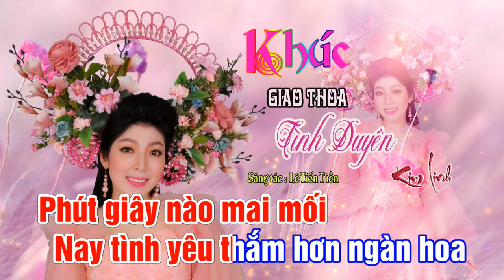KARAOKE | KHÚC GIAO THOA TÌNH DUYÊN | Kim Linh | Beat Gốc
- KARAOKE : KHÚC GIAO THOA TÌNH DUYÊN | BEAT GỐC
- Sáng tác & Hòa âm : Lê Tiến Tiền
- Trình bày : Kim Linh
- Thu mix : Hoàng Duy

*LỜI BÀI HÁT :
'Ngày ta đến vui bên nhau
Tình yêu tâm đầu ý hợp
Đẹp hơn ngàn trăng sao
Như duyên Trời định kiếp nao

Đời hai trái tim tương thông
Chờ nhau đi vào lối mộng
Hòa chung nhịp con tim
Viết lên bao lời tình ca

Có duyên Trời đưa lối
Thêu dệt tình của đôi chúng ta
Phút giây nào mai mối
Nay tình yêu thắm hơn ngàn hoa
Chuyện tình duyên là do
Ông Tơ bà Nguyệt xe kết nên
Để tình ta tình yêu nhiều quyến luyến

Mừng hạnh phúc cho đôi ta
Từ nay tơ hồng kết chặt
Ngày qua ngày bên nhau
Thắm tươi duyên nồng mai sau

Trầu ôm quấn lên thân cau
Được tin giai ngẫu kết thành
Phượng loan cặp uyên ương
Cho đôi hồng trần sánh vai

Ngàn câu chúc câu hoan ca
Từ nay chung một mái nhà
Lòng nghe rộn yêu thương
Tháng năm êm đềm tơ vương

Này hai trái tim uyên ngân
Trời ban duyên nợ Châu Trần
Đẹp thêm lòng giai nhân
Sắt son với niềm hồng ân

- KARAOKE | THIẾU NỮ THIÊN TRÚC 4K | TIẾNG VIỆT | KIM LINH | Lời : LÊ TIẾN TIỀN | NHẠC PHIM TÂY DU KÝ